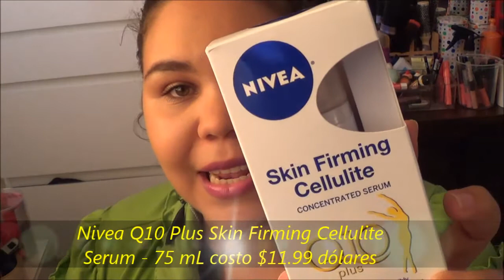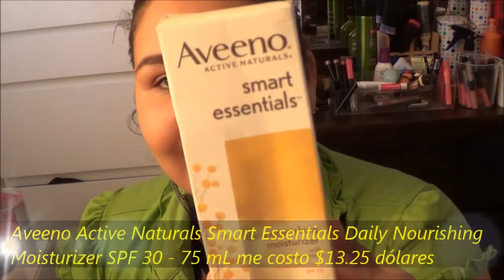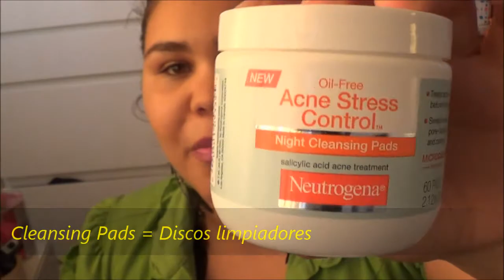COMPRAS DRUGSTORE.COM *(Nov-Dic 2013)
TODO LO QUE COMPRE ⇩⇩⇩⇩⇩⇩⇩⇩⇩⇩⇩⇩⇩⇩⇩⇩⇩

-Nivea Q10 Plus Skin Firming Cellulite Serum - 75 mL costo $11.99 dólares
-Aveeno Active Naturals Smart Essentials Daily Nourishing Moisturizer SPF 30 - 75 mL me costo $13.25 dólares
-Neutrogena Oil-Free Acne Stress Control Night Cleaning Pads - 60 discos, me costo $6.39 dólares
-Noxzema Classic Clean Original Deep Cleansing Cream, me costo $4.09 dólares
-Neutrogena Ultra Gentle Daily Cleanser 354 mL, me costo $7.19 dólares
-Maybelline Dream Matte Powder Compact, Medium, me costo $3.65 dólares
-Maybelline ColorSensational Vivids Lipcolor, Brazen Berry, me costo $7.49 dólares
-Conair Styling Essentials Teasing Hair Brush, me costo  $4.99 dólares
-Swissco Deluxe Scalp Massage Shampoo Brush, me costo $2.29 dólares